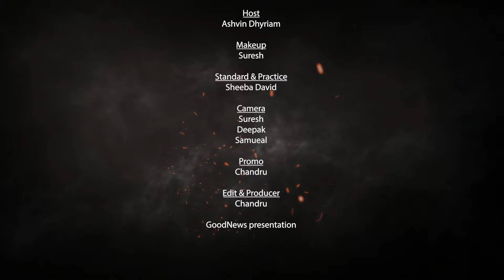A Frank Talk With R. Stanley | Ashvin Dhyriam | Know Your Life's Calling | Ep 1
God's plan is unique and special for every one of us and so does His calling for us. Join us as we explore how to identify and pursue your God-given calling with clarity and confidence.
Renowned Bible scholar and great mentor R. Stanley shares a chat with Ashvin Dhyriam about the strong roots of the Bible and much more practical topics.